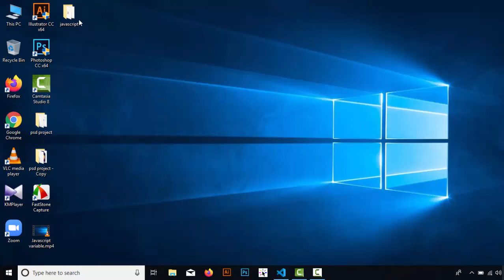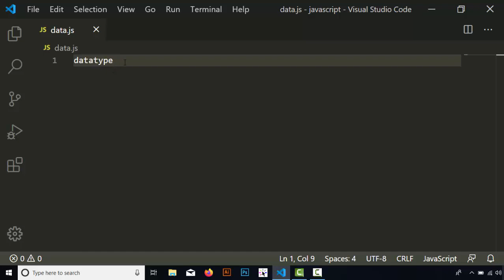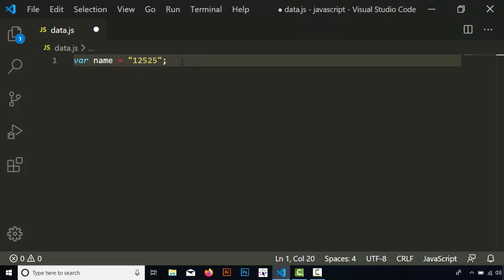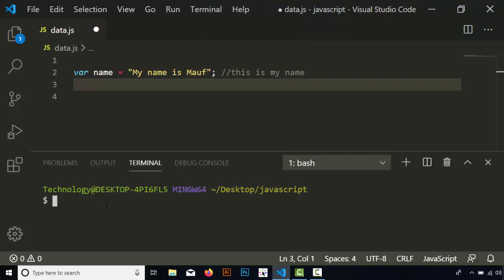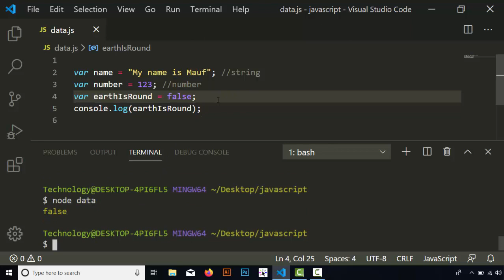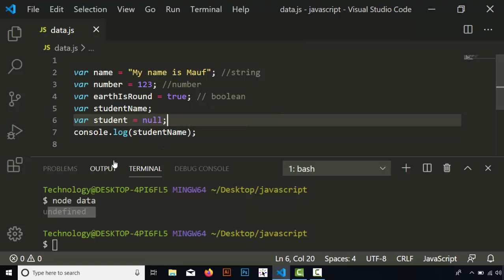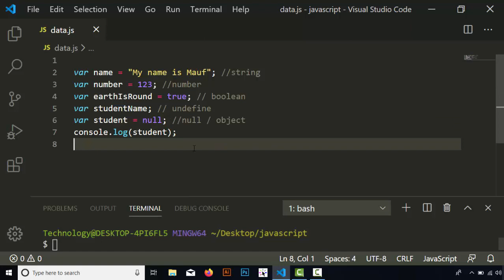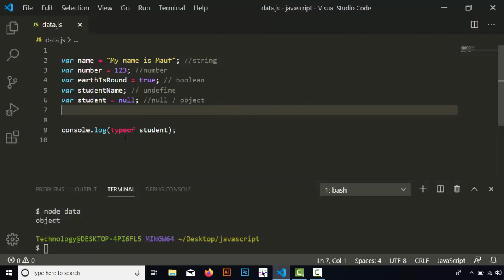বেসিক জাভাস্ক্রিপ্ট ক্লাস - 3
JavaScript is a programming language that adds interactivity to your website. This happens in games, in the behavior of responses when buttons are pressed or with data entry on forms; with dynamic styling; with animation, etc. This article helps you get started with JavaScript and furthers your understanding of what is possible.
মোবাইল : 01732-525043